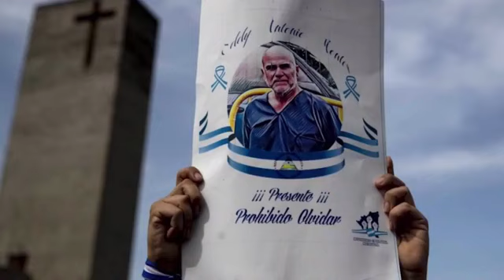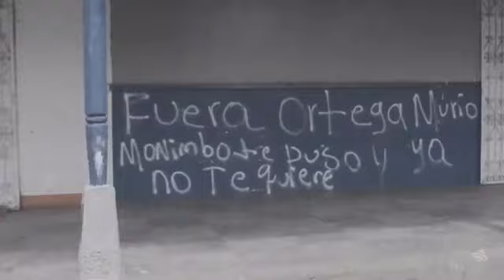La Mesa Redonda - Invitado Pancho Cedeño y Madaline Mendienta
Programa 23 de abril 2020